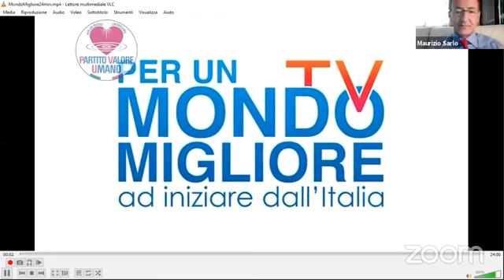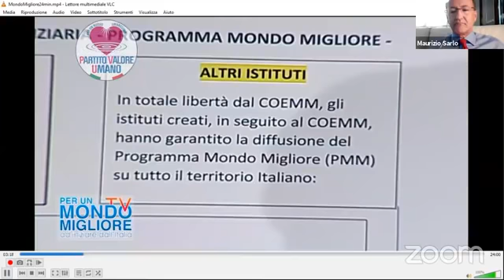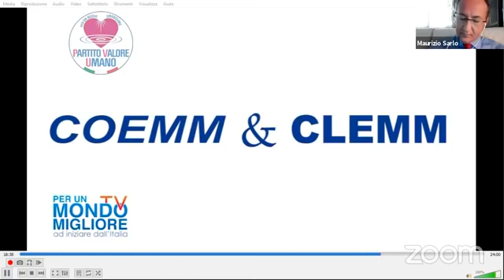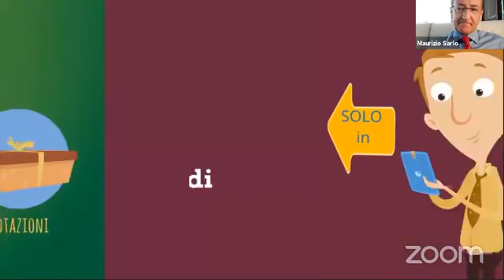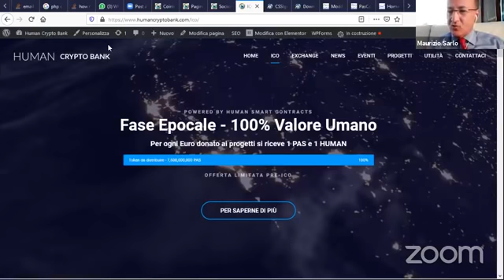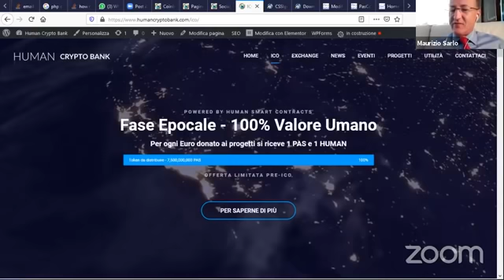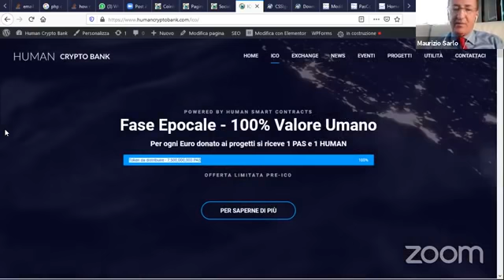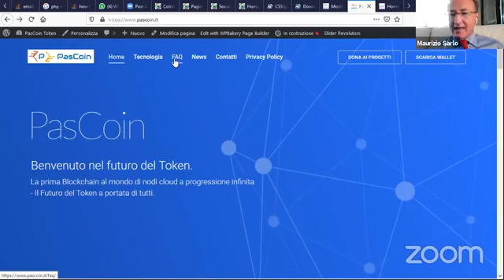ZTL 31 maggio 2020- 5 anni dal 1°CLEMM - Punto nave PMM - Lancio e modalità per l’arrivo al MCS!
✅ ZTL 31 maggio ✅
Zoom Tavolo delle Libertà
Domenica 31/05/2020
Ore 16:00!
Tema:
“Ricorrenza dei 5 anni dalla nascita del primo CLEMM.
Punto Nave del Programma Mondo Migliore (PMM)”!
Lancio 🚀 e modalità per l’arrivo al Micro Credito Sociale!
Ospiti Relatori:

✅MAURA LUPERTO
Psicologa e Psicoterapeuta.
Presidente Ass.ne COEMM

✅FABRIZIO AZZOLINI
Presidente Confederazione Consorzi Sicuri Con-Si.

✅SALVATORE RAINÓ
MEDICO IMMUNOLOGO

✅MARIA LUISA ROSSI
AVVOCATO E V. P. Confederazione Consorzi Sicuri Con-Si.
Delegata Con-Si Lex.

✅ Il Pubblico in Sala Zoom avrà il modo di poter fare domande.

✅INTERVIENE E MODERA MAURIZIO SARLO
Ideatore Prog. Mondo Migliore
Segretario Politico Nazionale
Partito Valore Umano (PVU)